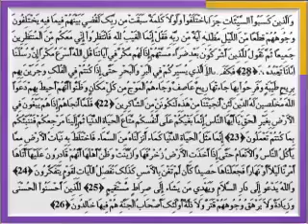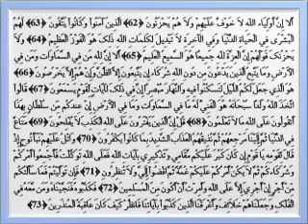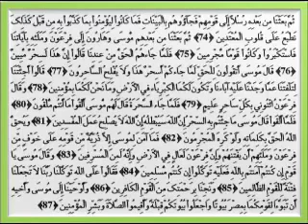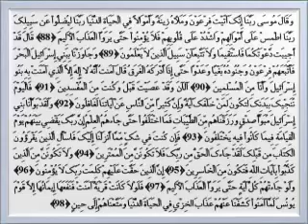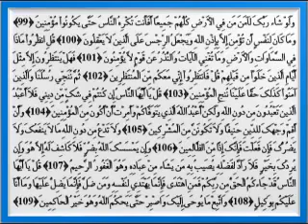010 القارئ عبدالودود حنيف سورة يونس Reciter Abdul Wadood Haneef